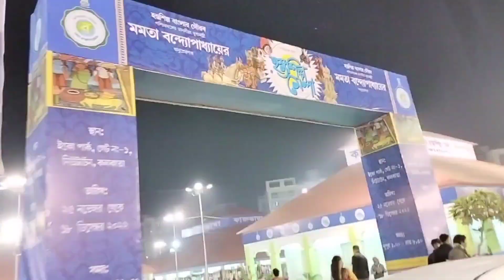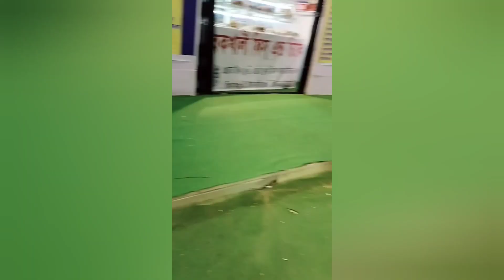Kolkata r nam kora hostoshilpo mela.......hand craft exhibition .....short vlog